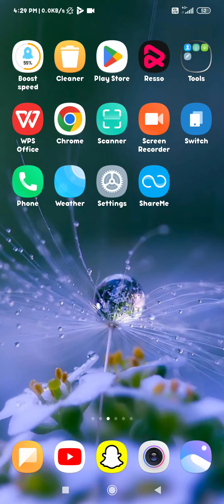how to unblock my contact number in redmi redmi 8 mein apni contact number ko kaise unblock Karen